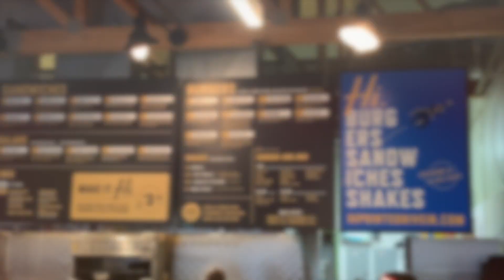Hi Pointe | BURGERS AND FRIES MUKBANG | ST LOUIS BURGER RESTAURANT | ST LOUIS LOCAL FAVORITE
WE STOPPED IN AT A ST. LOUIS LOCAL FAVORITE BURGER JOINT. Hi Pointe DRIVE IN. THIS PLACE HAS A VARIETY OF CUSTOM BURGERS, FRIES AND SHAKES. IF YOU ARE EVER IN THE LOU STOP BY Hi Pointe. MUKBANG